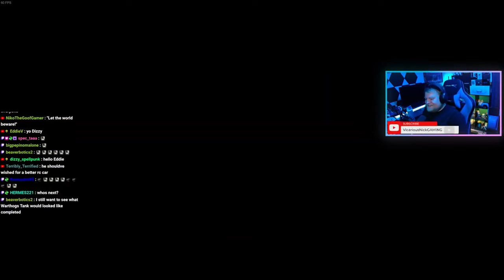This Isn't Warthog... | Twisted Metal: Small Brawl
Here is my FULL Tournament playthrough with WARTHOG in Twisted Metal Small Brawl!